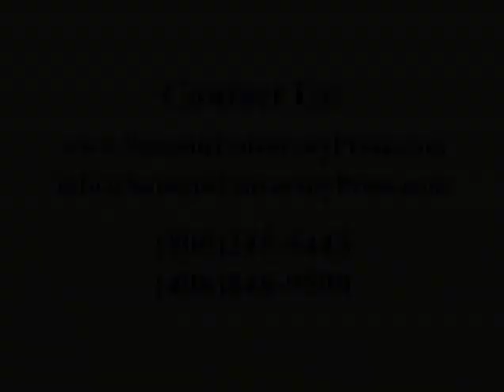Fallen Angels and the Origins of Evil part 2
Fallen Angels and the Origins of Evil part 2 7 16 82